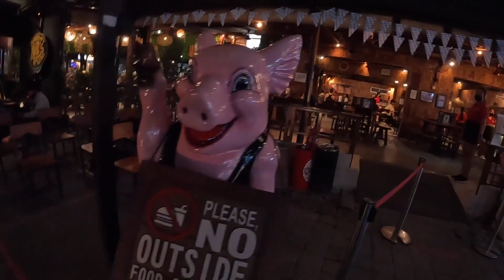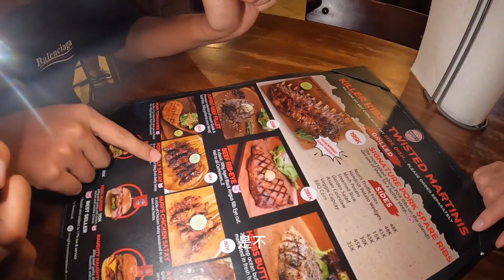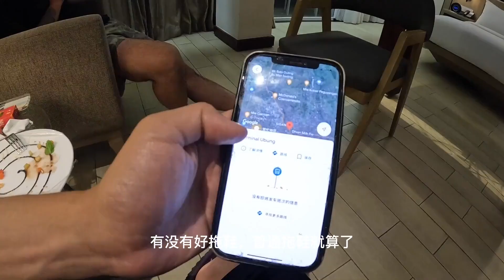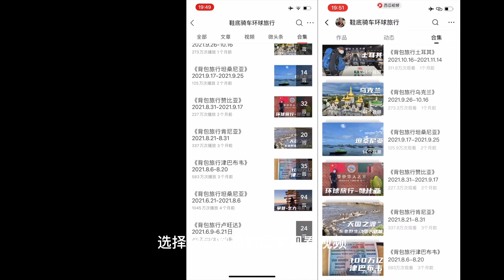环球旅行1181天：怪兽跟他朋友回巴厘岛，晚上喊我出来聚一聚！鞋底骑车环球旅行